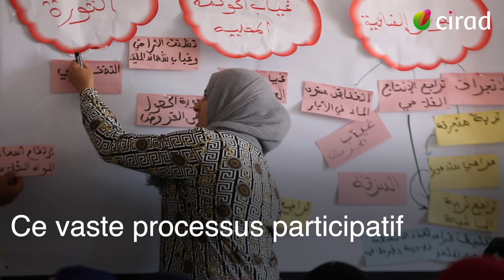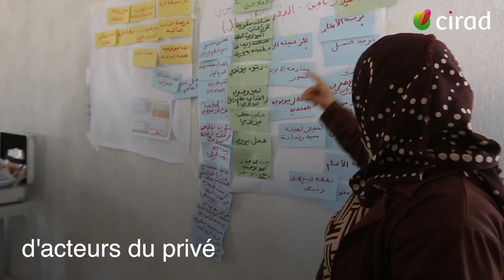Participation citoyenne : quand des habitants décident ensemble de l'avenir de leur territoire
Dans 5 régions rurales de Tunisie, 4000 personnes de tous horizons ont contribué à un vaste processus de planification territoriale participatif. Les scientifiques du Cirad accompagnent ce programme sur le volet participatif et inclusif.
Ces actions de planification territoriale participative sont menées dans le cadre du programme PACTE, centré sur 5 gouvernorats (Bizerte, Kairouan, Le Kef, Sidi Bouzid et Siliana). Ce projet piloté par le ministère de l'Agriculture tunisien depuis 2018 améliore la gouvernance des ressources naturelles et renforce l’adaptation au changement climatique des territoires ruraux.
Plus d'infos sur l'expertise du Cirad en matière de processus participatifs